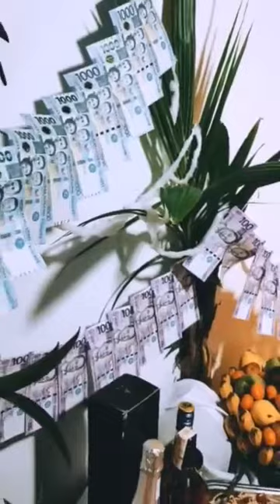HAPPY NEW YEAR 🥳🥳🥳🎊